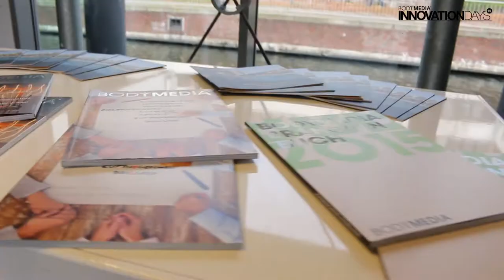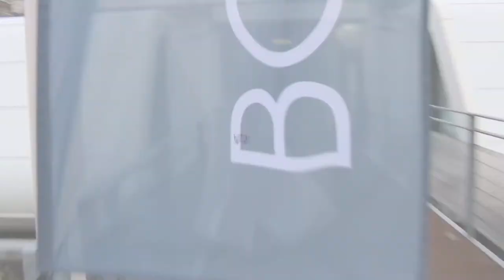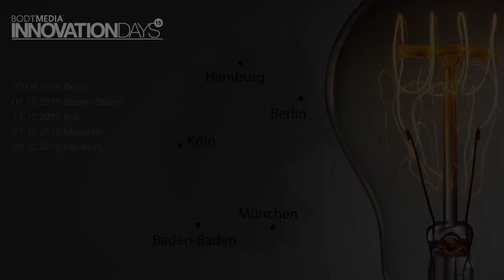BODYMEDIA Innovation Days 2016 Trailer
15 Hersteller, 15 innovative Produkte, 15 Minuten Zeit, 15 Euro Teilnahmegebühr. Das neue Event-Konzept für Inhaber und Führungskräfte der Fitness- und Gesundheitsbranche. BODYMEDIA - das Fachmagazin für die Fitnessbranche veranstaltet 5 Events in 2016 beginnend ab 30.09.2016 in Berlin. Weitere Städte sind Hamburg, Köln, München und Baden-Baden. Abgerundet wird das Event mit einem Key-Note-Speaker Vortrag am Nachmittag.